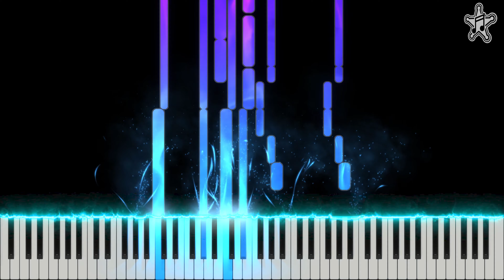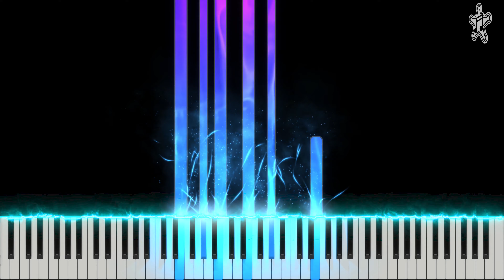【ラブライブ！】愛してるばんざーい! - μ's 【Piano Cover】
今回は、ラブライブ！より、「愛してるばんざーい!」をピアノアレンジカバーしてみました！

【祝】ラブライブ！10周年！
この機会に、これまでにリリースされた「ラブライブ！」の楽曲を振り返り帰ってみませんか？
これまで私がカバーしてきたラブライブ！のプレイリストはこちらです！

Title:  愛してるばんざーい!(Aishireru Banzai!)
Artist: μ's

Screen source: SeeMusic
Sound source: Apple Logic Pro X (Ver 10.5.1)